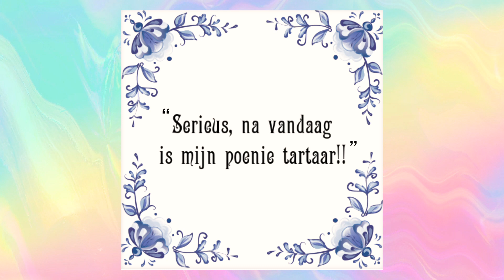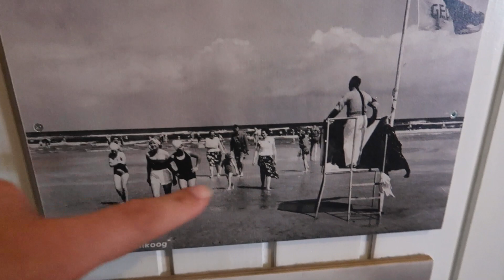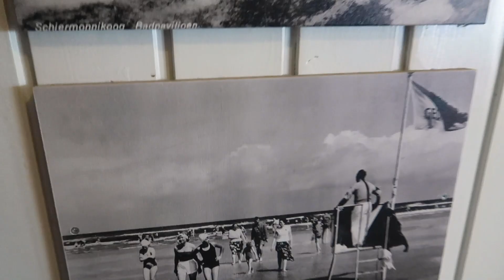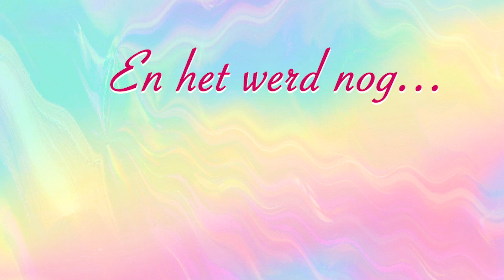Dit doet PIJN aan mijn POES!!! | Schiermonnikoog | DOOK #147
Een dagje Schiermonnikoog kan nooit kwaad! Samen met Lola maak ik een helse fiets-tocht op een houten zadel (arme Lo). We gaan langs bij m'n overleden familie, het strand en de kinderboerderij. FUN!